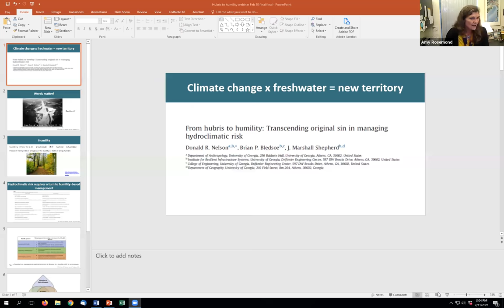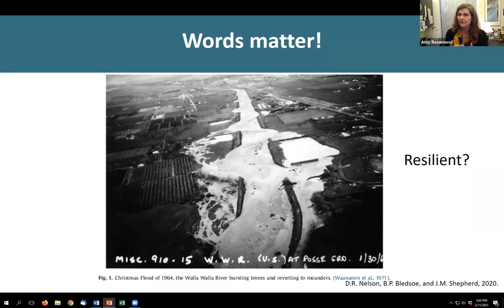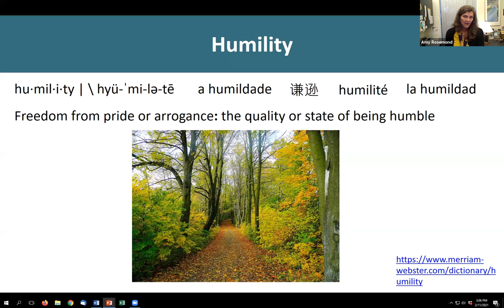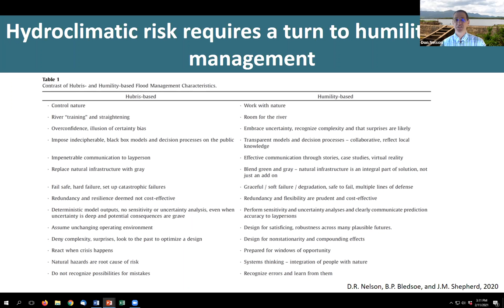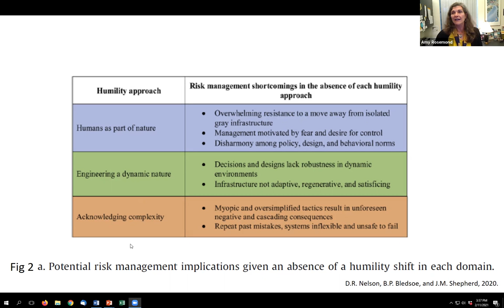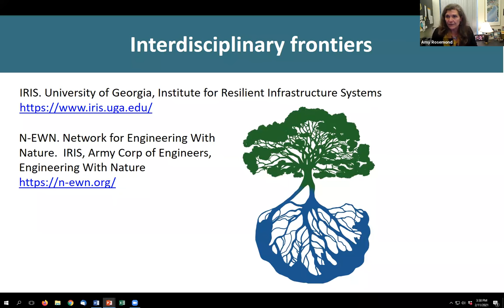Hydroclimatic Risk Requires a Turn to Humility-Based Management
This webinar was recorded on 11 February 2021.

Our past president, Amy Rosemond, will be opening the series by hosting a conversation on hydroclimatic risk management with colleagues from the University of Georgia. The webinar “Hydroclimatic risk requires a turn to humility-based management” promises to be an exciting interdisciplinary conversation.

Panelists:
Dr. Brian Bledsoe
Dr. Don Nelson
Dr. Marshall Shepherd